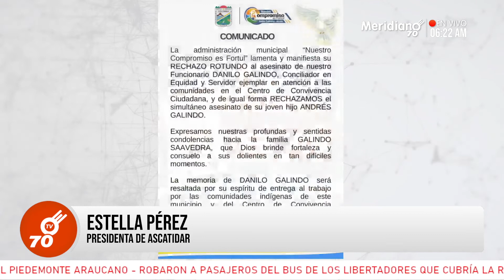"No somos partícipes de la guerra. Rechazamos la muerte de Danilo Galindo y su hijo": ASCATIDAR